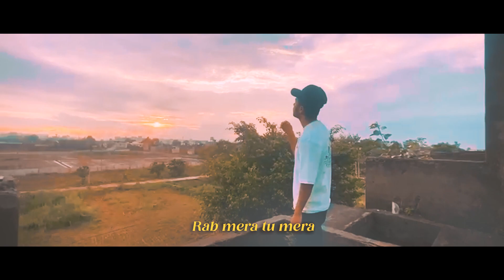TERE BINA-DIXON TANTI HINDI RAP SONG FULL VIDEO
SINGER-DIXON TANTI
LYRICS_DIXON TANTI
MIX-MASTERING-MUKUNDA RABHA
VIDEO EDTING-BELAR MINJ
MOBILLE VIDEO GRAPHAY-PRITAM TANTI